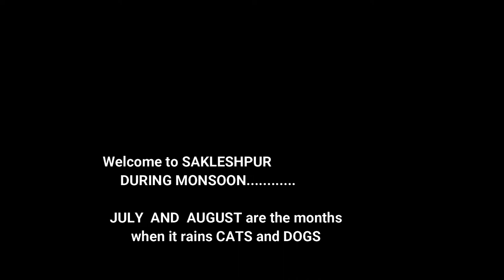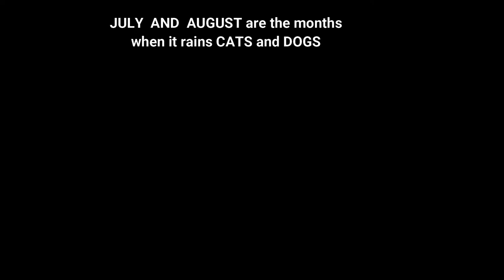Monsoon Vibes | Rains in Malnad | Western Ghat rains | sakleshpur homestay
The monsoon season in Sakleshpur, a hill station located in the Western Ghats of Karnataka, India, is a time of lush greenery, thundering waterfalls, and a soothing atmosphere. It's the perfect time to enjoy the beauty of nature and indulge in some relaxation while staying in a homestay.

During the monsoon, the surrounding forests and hills of Sakleshpur come alive with a vibrant display of greenery. The coffee plantations, which are a major attraction in the area, are at their best during this time, with the coffee plants being in full bloom. The rain showers also bring out the beauty of the waterfalls in the region, which are a sight to behold.

Staying in a homestay during the monsoon season in Sakleshpur can be a rejuvenating experience. The homestays in the area offer cozy accommodations with beautiful views of the surroundings. Guests can relax and unwind in the comfort of their rooms, or take a stroll in the beautiful gardens and outdoor areas.

The monsoon season in Sakleshpur is also a great time to enjoy the local cuisine. The homestays in the area serve traditional, home-cooked meals made with fresh local ingredients. Guests can savor the flavors of the region, such as the delicious coffee, and the spicy and flavorful local dishes.

Monsoon activities in Sakleshpur include trekking, nature walks, and visits to waterfalls. The lush green forests and hills offer numerous trekking trails, and the waterfalls in the region are a must-visit during the monsoon season. The homestays can also organize outdoor activities such as camping and bonfires, providing guests with a memorable and exciting experience.

Overall, staying in a homestay during the monsoon season in Sakleshpur is a great way to experience the beauty and tranquility of the area. The cozy accommodations, delicious food, and a variety of outdoor activities make it a perfect place to relax and enjoy the monsoon season in all its glory.

When it rains, it just pours.  Welcome to the Malnad region of Karnataka.

* The Western Ghats are magical during the monsoon
* It's monsoon magic in the western ghats
* Experience rural life during the monsoon
* Experience monsoon life in the countryside
* Take a trip to the countryside during the monsoon season
*  Monsoon is the best time to experience malnad Life.

Little about our Homestay in sakleshpur .

Our goal as an experienced host is to provide outstanding service at the highest level possible while maintaining the quality and comfort of resort type accommodation with great amenities yet again delivering true value for money. We are passionate about good food and drink but we also want to offer unique boutique experiences which complement the surroundings where we all come together every day from our lives!